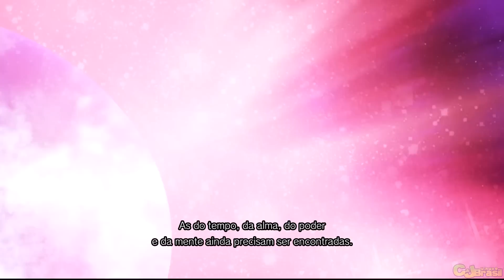Marvel vs. Capcom Infinite 01: Deus Corrompido - MODO HISTÓRIA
Marvel vs. Capcom: Infinite é um jogo eletrônico de luta desenvolvido pela Capcom para o PlayStation 4 (PS4), Xbox One e Microsoft Windows.
Marvel vs. Capcom: Infinite é o quinto título principal da série Marvel vs.Capcom. Em Marvel vs. Capcom: Infinite o jogador controla personagens dos universos da Marvel Comics e da Capcom em lutas de dois contra dois. Na história Ultron (Vilão dos Vingadores) e Sigma (Vilão de Megaman X) juntam as jóias do infinito e se tornam Ultron Sigma que junta as duas dimensões e desencadea um imenso confronto entre o Universo Marvel e o Universo Capcom.
Assim como seus antecessores, Marvel vs. Capcom: Infinite é um jogo de luta em que os jogadores lutam uns contra os outros, usando personagens de ambos os universos das franquias da Marvel Comics e da Capcom.
Saiba mais sobre Marvel vs. Capcom: Infinite no canal Consoles e Jogos Brasil.